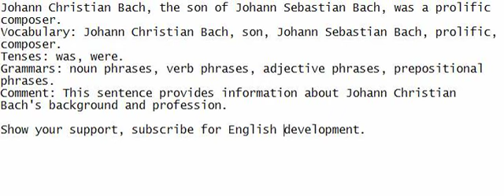Johann Christian Bach, the son of Johann Sebastian Bach, was a prolific composer.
Engage in a language exercise with me where you listen, speak, and write down the sentence to improve your English.

Vocabulary: Johann Christian Bach, son, Johann Sebastian Bach, prolific, composer.
Tenses: was, were.
Grammars: noun phrases, verb phrases, adjective phrases, prepositional phrases.
Comment: This sentence provides information about Johann Christian Bach's background and profession.